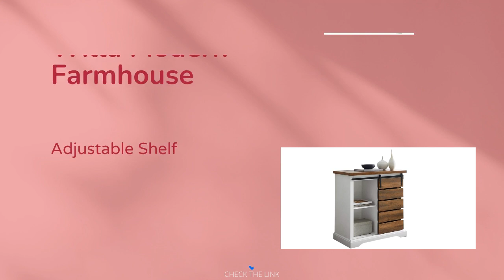BEST South Shore Furniture Sweedi Solid Vanity Table with Stool IN 2021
Dimensions: 32” H x 15.75” D x 32” L; Cubby: 12.5” H x 13.5” D x 13” L
Top surface supports up to 100 pounds and shelves support up to 30 pounds each
2 adjustable shelves for customizable organization
Supports TVs up to 34”
Product description
Color:Rustic Oak  |  Style:32 Inch
Compliments will come your way after you add this stylish buffet into your home. Drawing attention with its two-tone finish, which offers a fresh and modern new take to a Rustic farmhouse appeal. Featuring a sliding slatted door front to glide smoothly over either side, keeping your items hidden on one side and open on the other. This wood sideboard provides adjustable shelving to organize your media, books, electronics, décor, and more The way you like it. Create that charming farmhouse feel by incorporating it in your living room as an Entertainment center, bedroom as a storage cabinet, or kitchen as a credenza. Made of high-grade MDF, durable laminate, and metal.

Product information
Manufacturer Walker Edison
ASIN B07NDQ8BCH
Country of Origin China
Item model number AZF32ALSDRO
4.8 out of 5 stars
#24 in Sofa Tables
#76 in Bookcases
Manufacturer's Suggested Maximum Weight 250 Pounds
Finish Types Rustic oak
Warranty Description 30 day limited manufacturer warranty.
Included Components Frame, Shelves, Hardware Pack, Door